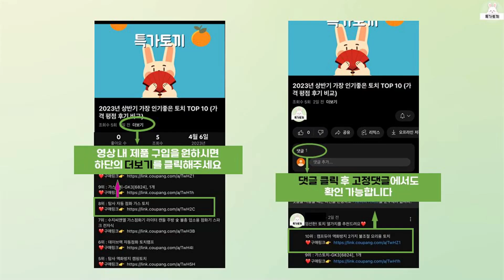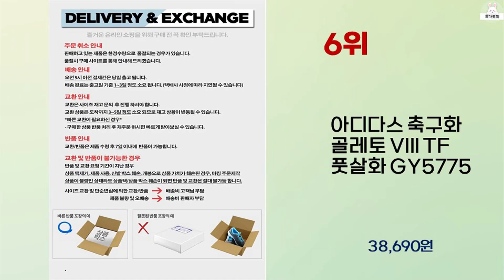2024년 상반기 가성비 좋은 풋살화 BEST 10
2024년 상반기 가성비 좋은 풋살화 10가지를 소개해드립니다.

10위 : EXIO 풋살화 축구화 발목보호 인조잔디 남녀공용 신발주머니 증

9위 : 스토리원 남자 실내스포츠 축구화 인조잔디 풋살화 SH-2150

8위 : EXIO 풋살화 축구화 발목보호 인조잔디 남녀공용 신발주머니 증

7위 : 아식스 풋살화 칼체토 WD 9 TF 터프화 1113a038-10

6위 : 아디다스 축구화 골레토 VIII TF 풋살화 GY5775

5위 : EXIO 풋살화 축구화 발목보호 인조잔디 남녀공용 신발주머니 증

4위 : 아디다스 풋살화 골레토8 TF HQ4484

3위 : 밀릭스 초경량 찍찍이 키즈 풋살화

2위 : Frokom 인조잔디 초경량 축구화 발볼넓은 편한 풋살화 트레이

 감사합니다